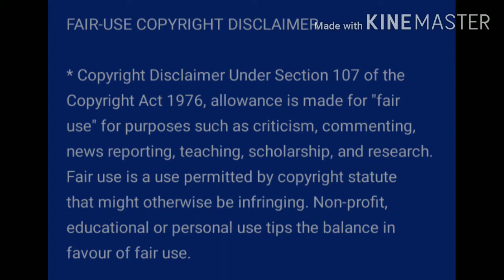Golden retriever in tamil/petstamila/Tamil/கோல்டன் retirvier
Note:ALL THE IMAGE oR CLIP I USED ARE NOT MY IMAGE.I AM NOT THE PROPER OWNER.ALL THE IMAGES ARE CREDITS TO THE PROPER OWNER I USED.

If you would like to remove any photo clip or image clip I have used in this video, send a email to
and your clips will be removed immediately.we have invested lots of time and efforts to raise this channel.please don't give copyright strike,instead ask me to remove your photo clips or image clips or raise a copyright claim to get the advertisement revenue. I am happy to give the revenue to you